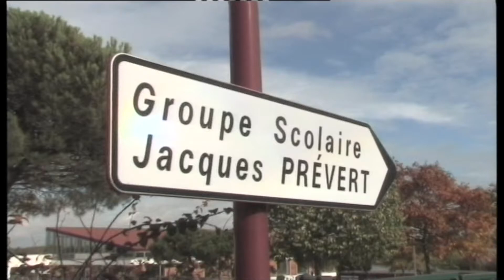Semaine du goût